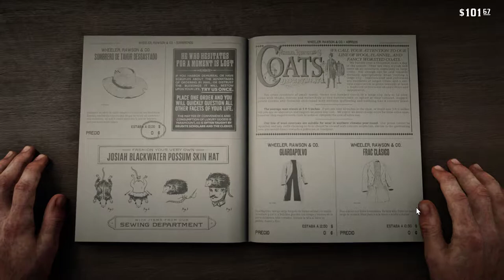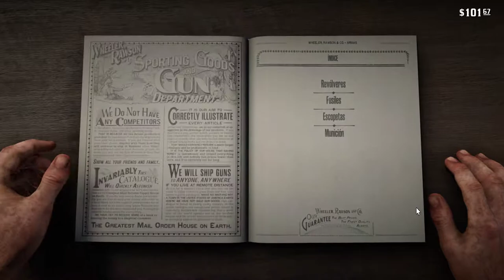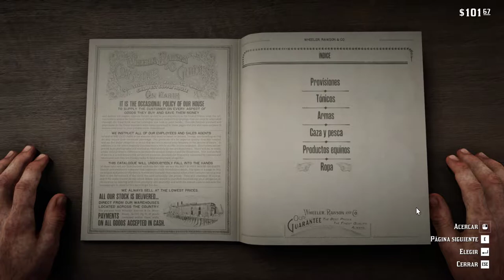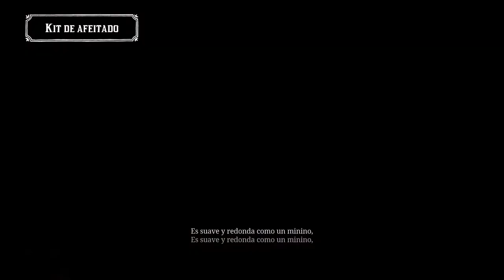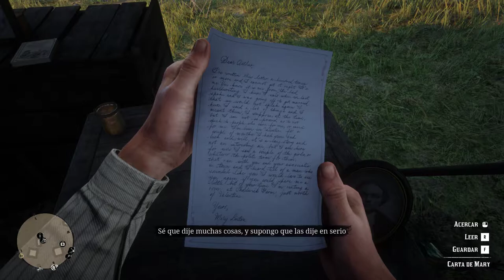7 Red Dead Redemption 2 Amazingameplay